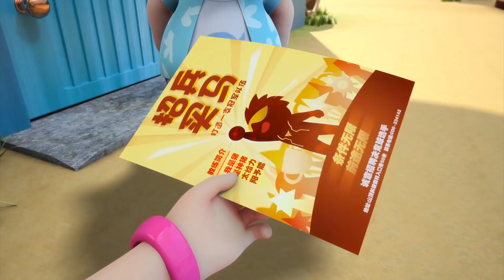猪猪侠之竞球小英雄 第十四季 GG Bond: Dodgeball Legend S14 EP23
第23集  迷糊，太阳之子
小虎队迎来三连败，迷糊教练为了让猪猪侠早日使出必杀技，开始对猪猪侠展开重点训练。猪猪侠无意间偷看到迷糊教练在练球，终于意识到迷糊教练就是太阳之子。但不慎碰到同样在偷看迷糊教练练球的菲菲，结果两人被迷糊教练发现。

Episode 23  Mihoo, Apolloson
  After losing three games, Coach Mihoo wants GG Bond to use the unique skills, so he focuses on training GG Bond. GG Bond accidentally sees Coach Mihoo training and realizes that he is Apolloson. Meanwhile, GG Bond finds Phoebe is peeping Mihoo’s training, but unfortunately they are caught by Coach Mihoo.